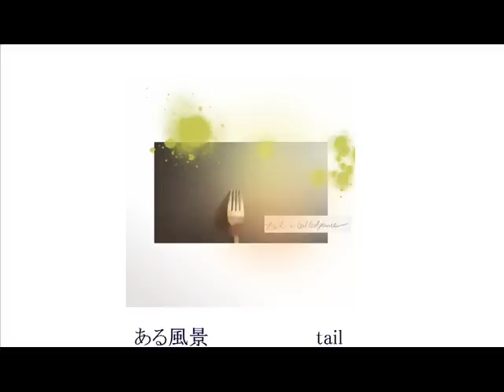tail/calledyouvie split trailer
2014.3.9発売
REND RECORD

RR001

800円（税抜き）

1.TONE-tail
2.ある風景-tail
3.BEAUTIFUL-calledyouvie
4.king in my pocket-calledyouvie